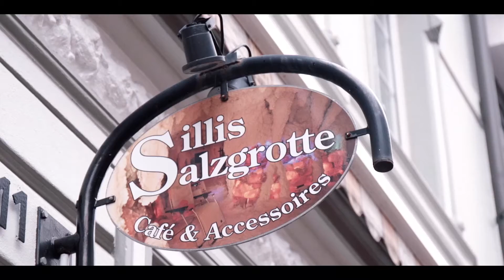Salzige Entspannung - Meeresklima in der City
Zwei Salzgrotten laden im Bergischen Städtedreieck zum Entspannen ein – besonders in der Winterzeit eine wohltuende und gemütliche Freizeitaktivität.

Sillis Salzgrotte, Cafè & Accessoires
Potsdamer Str. 11, 42651 Solingen

Tel. 0212/22604881

Salzgrotte Wuppertal
"Salina del Carmen"
Inhaber Manfred Neuhaus
Karlsplatz 16
42105 Wuppertal